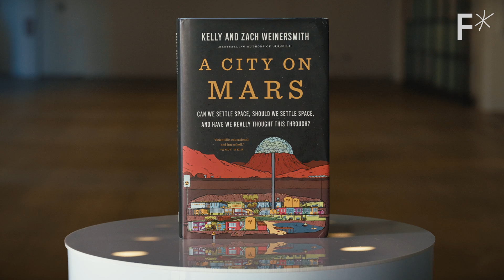Getting to Mars isn’t enough: Staying alive will be the biggest challenge | Hard Reset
Meet Kelly and Zach Weinersmith, the self-proclaimed space bastards who are urging us to rethink space colonization.

SpaceX’s Starship is projected to be ready for a trip to Mars in the next 5 years. But are we? Colonizing space in the next few decades may seem like a forgone conclusion, but let's take a more honest look at the science.

An honest look at the science is exactly what Kelly and Zach Weinersmith, the authors of A City on Mars, are offering. These space optimists turned into space realists while researching the possibility of human habitats in outer space.

The environments we would encounter on other planets aren’t just harsher versions of what we have on earth. In some ways they’re actively hostile to any living being, more hostile than practically any environment on earth. From dramatic temperature swings to deadly cosmic radiation to bone degradation, here are the real – and often overlooked – factors we need to contend with if we’re going to be able to successfully incubate human life on another planet.

00:00: Welcome to Hard Reset
02:29: Surviving the harsh conditions of space
05:16: The challenges of long-term space settlement
07:25: The failed social experiment Biosphere 2
09:59: The tech required for colonizing space

Read more of our stories on space travel:
Space travel will radically change human psychology and spirituality
NASA’s Habitable Worlds Observatory to finally answer the epic question: “Are we alone?”